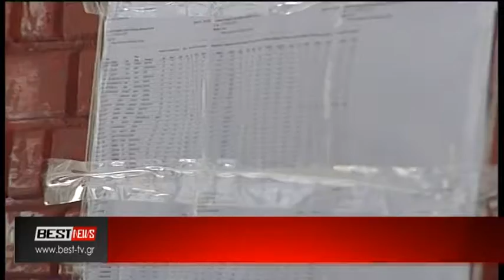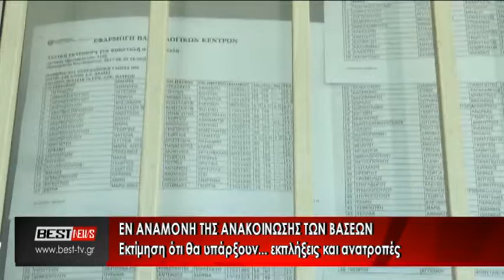EKTIMHSH GIA BASEIS